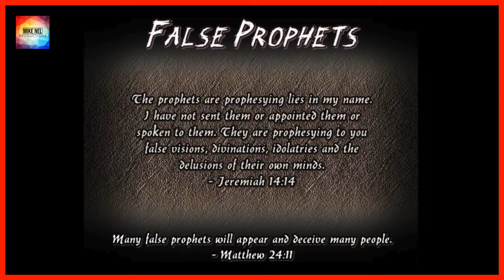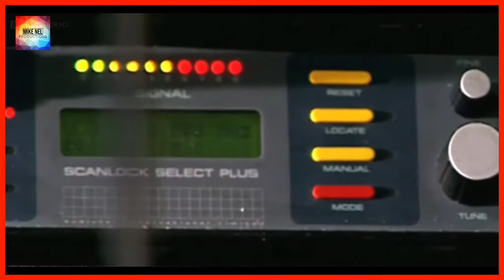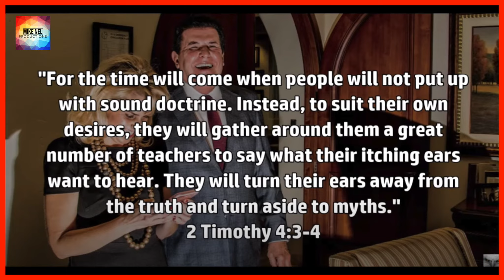The False Prophet - PETER POPOFF (Short Film)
Peter George Popoff (born July 2, 1946) is a German-born American televangelist and debunked clairvoyant and faith healer. He was exposed in 1986 for using a concealed earpiece to receive radio messages from his wife, who gave him the names, addresses and ailments of audience members during Popoff-led religious services. Popoff falsely claimed God revealed this information to him so that Popoff could cure them through faith healing.

He went bankrupt the next year, but made a comeback in the late 1990s. Beginning in the mid-2000s, Popoff bought TV time to promote "Miracle Spring Water" on late-night infomercials, and referred to himself as a prophet. Business Insider remarked, "No matter how many times his claims are debunked, he seems to bounce back with another version of the same old scam."

I made this short parody film to bring exposure to Peter Popoff and his false claims. Although this video does include a violent scene against him in parody, I do not encourage any violence of any kind toward him or his constitutes.

The Mike Nel Productions channel provides entertainment and information about politics, business, interviews with industry professionals and friends, sports, and culture trends. I also cover general information about sports, video games, and projects I work on as well. Please check out the various playlists on the channel for more videos.

"The Mike Nel Show"
"Mike Nel Clips, Politics, News, Opinions, and Entertainment"
"Projects and How To"
"Sports"
“LIVE STREAMS”
"Gaming Streams"